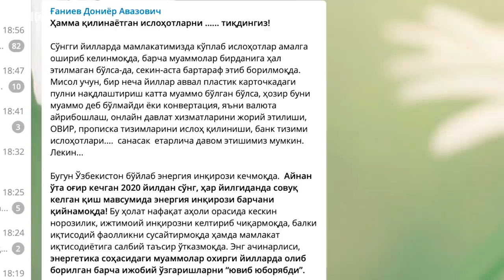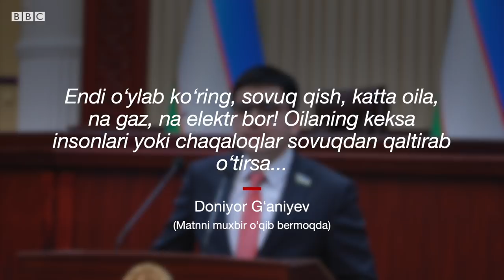Ўзбекистон: “Таппи ёққан ёшлар вазир бўлсин” – Энергетика вазири истеъфоси сўралди - BBC News O'zbek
Ўзбекистонда энергия инқирози юз беришига сабаб бўлган раҳбарлар истеъфога кетса, энг тўғри йўл бўлади.

Олий Мажлис Қонунчилик палатаси депутати Дониёр Ғаниев 11 январь куни ўзининг Телеграм каналида айни сўзларни ёзган.

Тарбиячи аёлнинг халқ орасида машҳур бўлиб кетган сўзларига ўхшатма сифатида ёзилган «Ҳамма қилинаётган ислоҳотларни тиқдингиз!” дея бошланувчи постида депутат охирги йилларда Ўзбекистонда прописка, ОВИР, конвертация каби ижобий ислоҳотлар амалга оширилгани, аммо «энергетика инқирози барча ижобий ўзгаришларни ювиб юбораётгани»ни таъкидлаган.

Одатдагидан совуқроқ келган жорий қиш мавсумида кузатилаётган электр ва газ таъминотидаги муаммолар аҳолининг норозилигига сабаб бўлиб, ижтимоий инқироз келтириб чиқараётганини билдирган депутат Ғаниев совуқда қолган одамларга ислоҳотларнинг қизиғи йўқлиги ҳақида ёзган.

Депутат Ғаниев расмий доира вакилларидан биринчиларда бўлиб вазирлик раҳбарияти истеъфоси масаласини кўтариб чиққан бўлсада, ўтган вақт давомида ижтимоий тармоқда бир қанча ўзбекистонликлар томонидан бундай талаб илгари сурилган.

Жумладан, қишлоқ ҳудудларидаги энергетика бўҳрони ҳақида фаол ёзиб келаётган фарғоналик таниқли блогер Дима Қаюм ҳам бир неча кун аввал айни мавзу ҳақида ёзган эди.

Би-би-си блогердан нима учун Энергетика вазири Алишер Султонов истеъфосини талаб қилгани сабабини сўради.